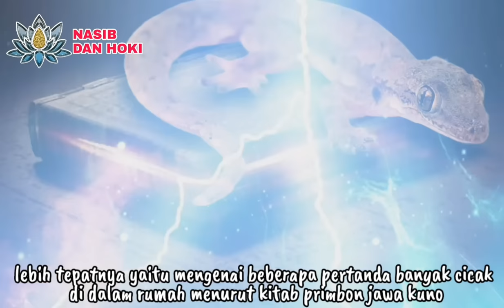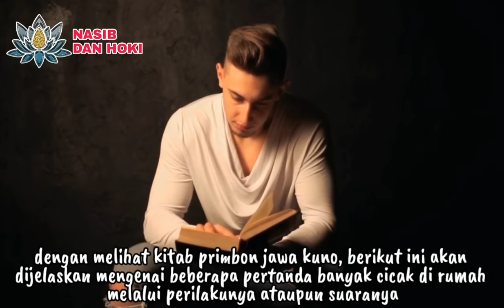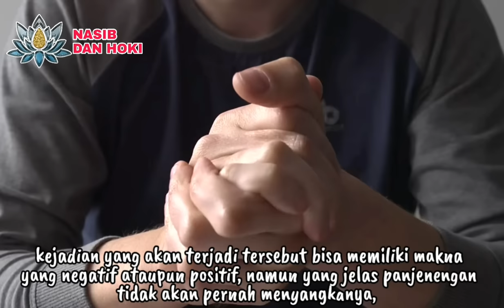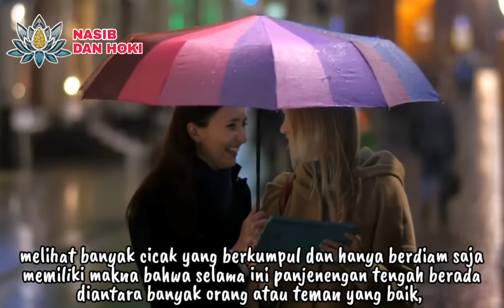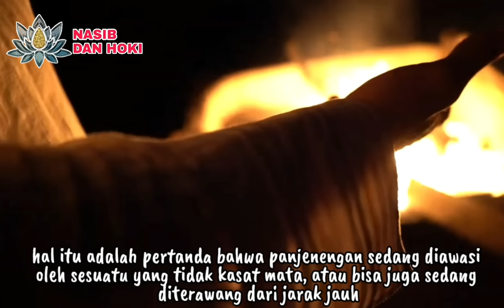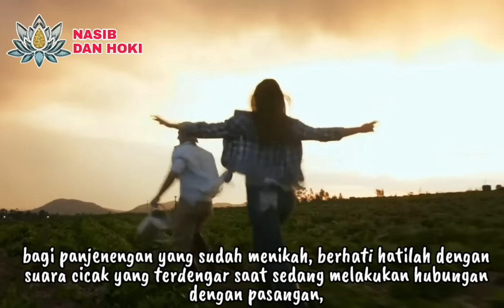URUTAN 12 AMIT AMIT!!!_12 PERTANDA BANYAK CICAK DI RUMAH MENURUT PRIMBON JAWA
WASPADA JIKA ADA CICAK SAAT HUBUNGAN INT*M!!!_12 PERTANDA BANYAK CICAK DI RUMAH MENURUT PRIMBON JAWA

pertanda banyak cicak dirumah
pertanda cicak banyak dalam rumah
arti banyak cicak dirumah menurut islam
arti kejatuhan cicak
pertanda cicak bunyi
pertanda cicak berbunyi
pertanda cicak jatuh didepan kita
tanda cicak banyak dirumah
tanda tanda rumah banyak cicak
tanda cicak
tanda ada cicak
tanda cicak berbunyi dalam rumah
tanda ada cicak di rumah
tanda ada cicak jatuh didepan kita
tanda ada cicak mati di rumah